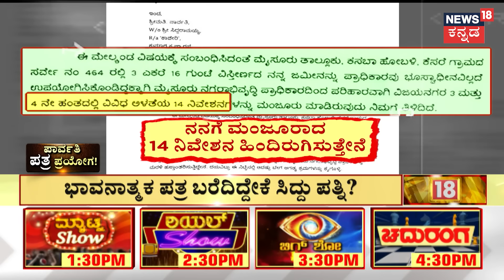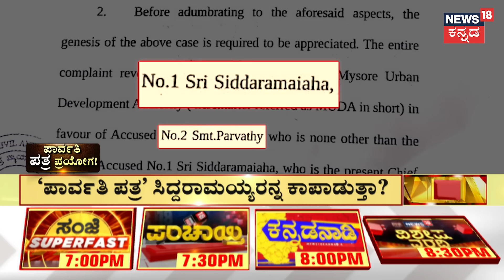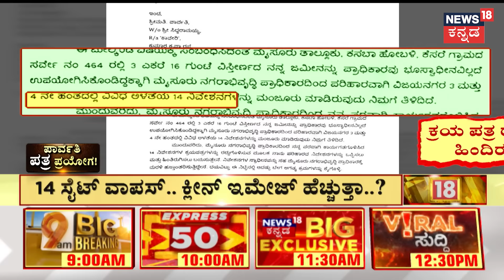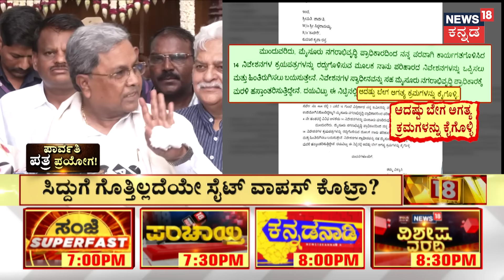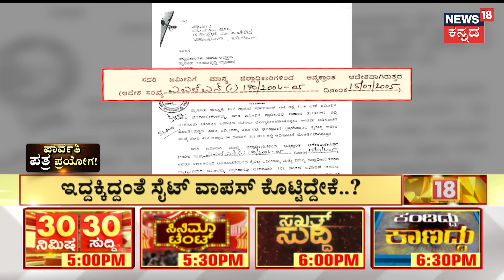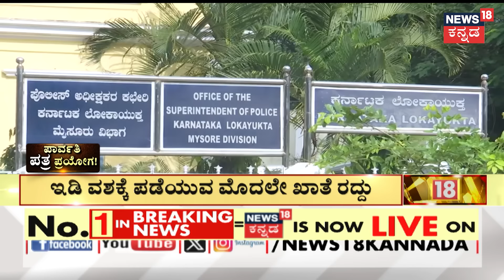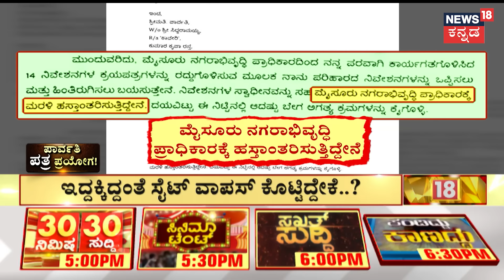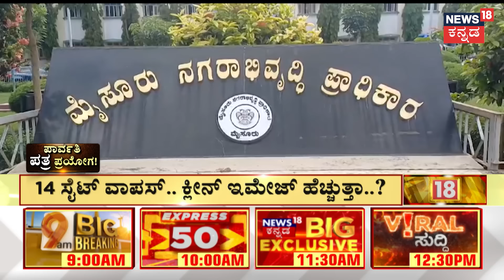Siddaramaiah "Surprised" by Wife's Move | ಬೀಸೋ ದೊಣ್ಣೆಯಿಂದ ತಪ್ಪಿಸಿಕೊಳ್ತಾರಾ ಸಿದ್ದು? | Muda Case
LIVE | Siddaramaiah "Surprised" by Wife's Move | ಬೀಸೋ ದೊಣ್ಣೆಯಿಂದ ತಪ್ಪಿಸಿಕೊಳ್ತಾರಾ ಸಿದ್ದು? | Muda Case

News18 Kannada Live | ನ್ಯೂಸ್ 18 ಕನ್ನಡ ಲೈವ್
Karnataka | ಕರ್ನಾಟಕ
Kannada | ಕನ್ನಡ